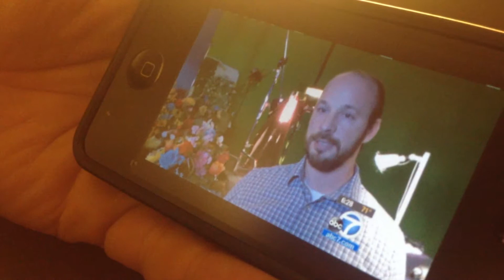7x7 - Week of July 28th, 2013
1) Gino, Erica, Xander and I all squeezed into the merry-go-round. 2) Hiking around the mountains behind Burbank. 3) Watching our ABC news spot for Blank. 4) Xander and I always working to improve our massive space-ship. 5) Celebrating birthdays. 6) Prepping a re-shoot of the waterfall scene. 7) Gino is back! Gino was away for 2 weeks after his baby girl was born - this running high five was a welcome back.